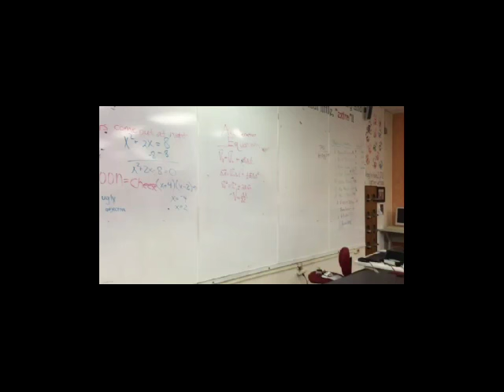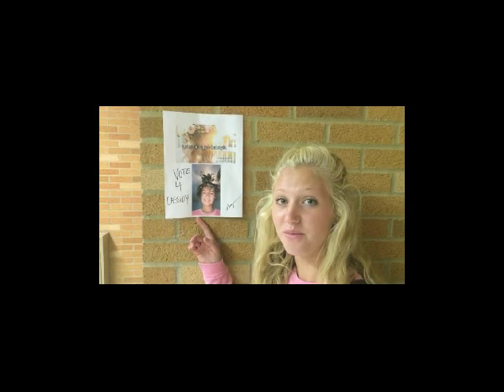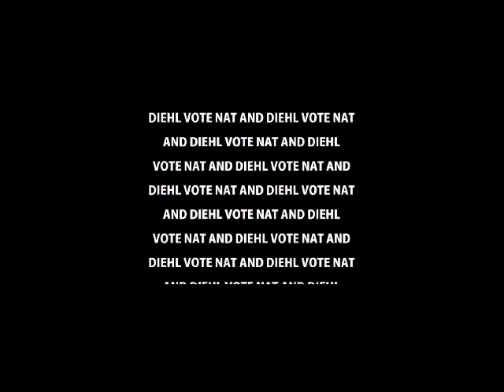2015 Chardon High School: Homecoming Short Films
The 2015 Homecoming Court at Chardon High School